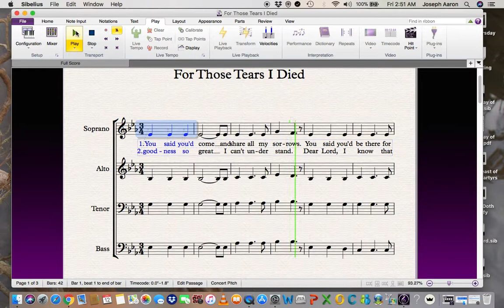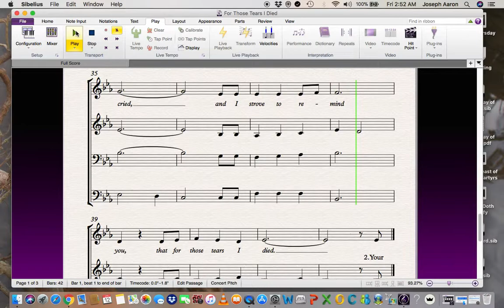For Those Tears I Died Soprano